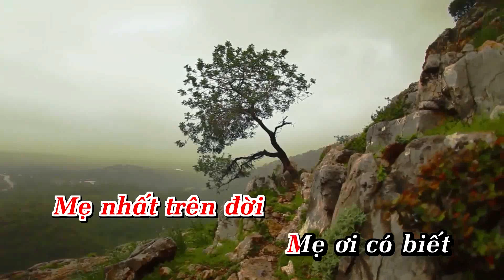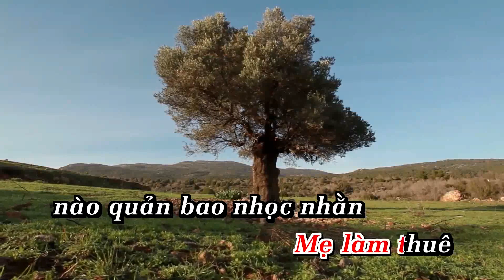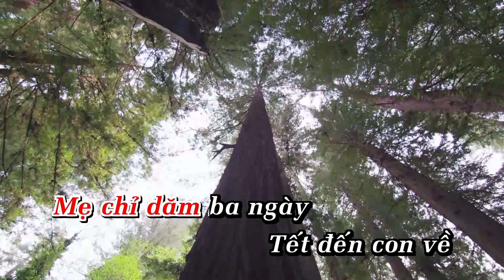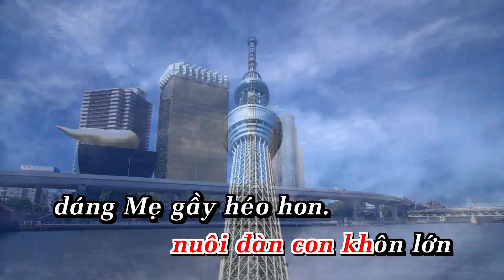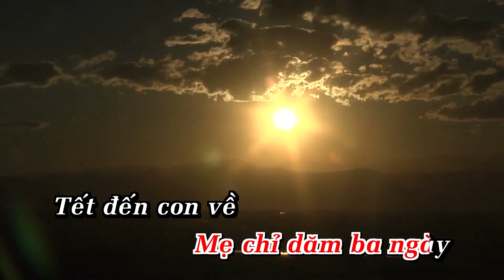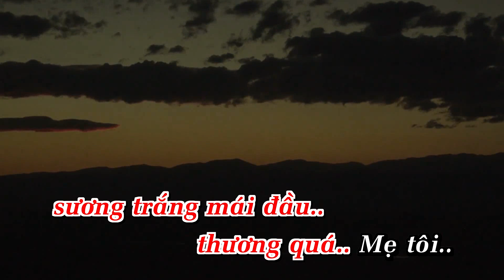Thương Quá Mẹ Tôi Karaoke Tone Nu Nhạc Sống | Ana Karaoke | Showbiz | Phối Mới 2024 Dễ Hát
LỜI BÀI HÁT  : Thương Quá Mẹ Tôi Karaoke Tone Nu Nhạc Sống | Ana Karaoke | Showbiz | Phối Mới 2024 Dễ Hát

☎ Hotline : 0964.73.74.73